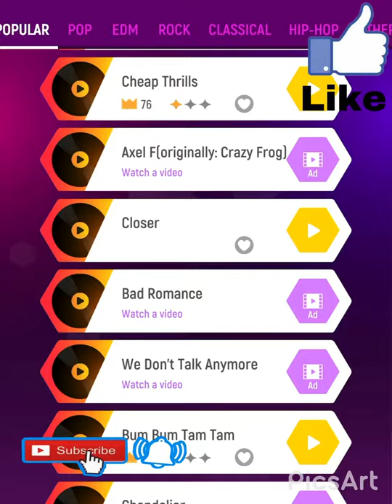Bum bum tam tam tiles hop